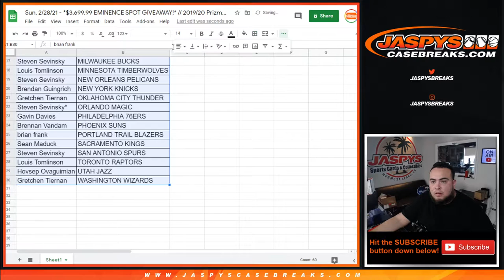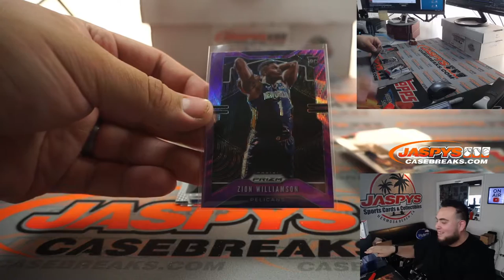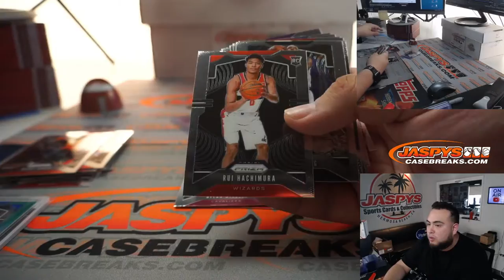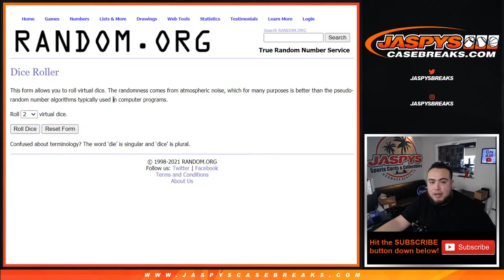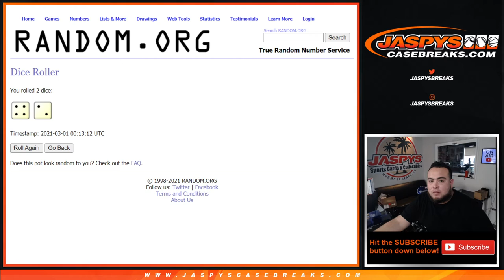Sun. 2/28/21 - *$3,699.99 EMINENCE SPOT GIVEAWAY!* // 2019/20 Prizm Blaster 1-Box RT #36 (SAYS #35)